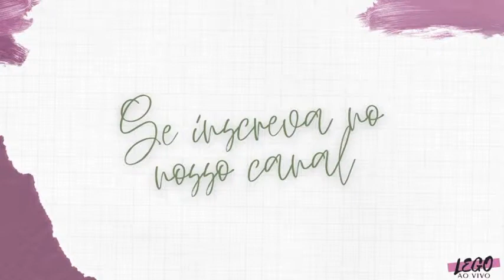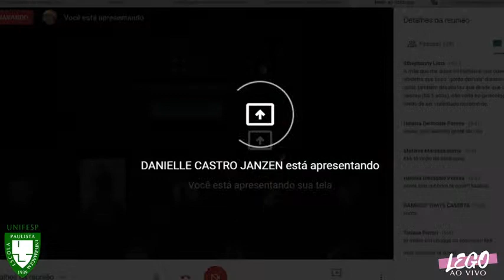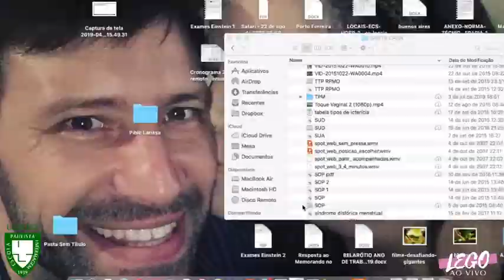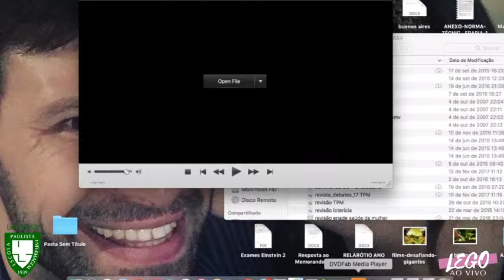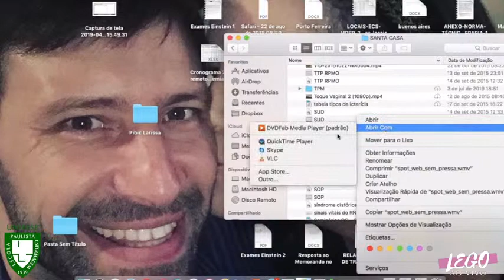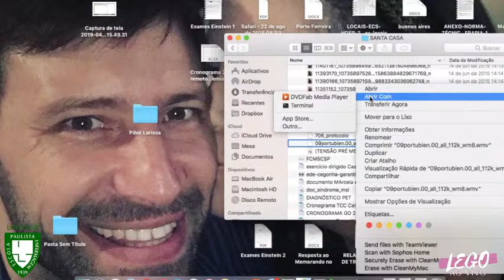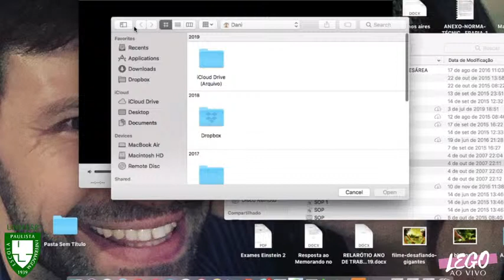Violência Obstétrica - Aula da LEGO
Aula ministrada para os ligantes da Turma Ivone Lara no dia 17 de Novembro de  2020, na Liga de Enfermagem em Ginecologia e Obstetrícia da Escola Paulista de Enfermagem -  Universidade Federal de São Paulo.